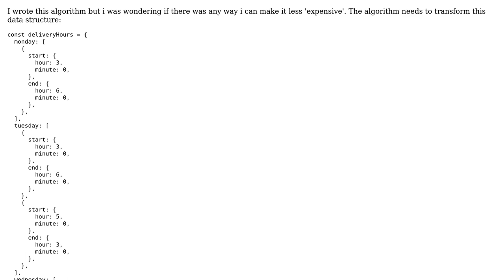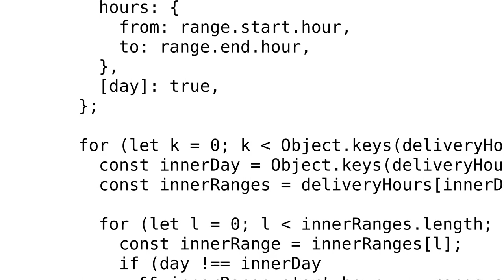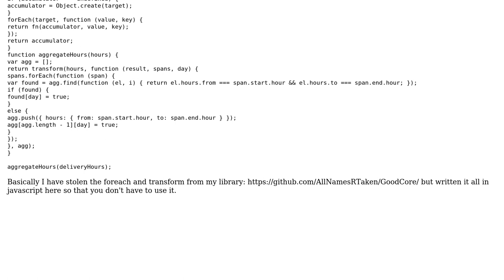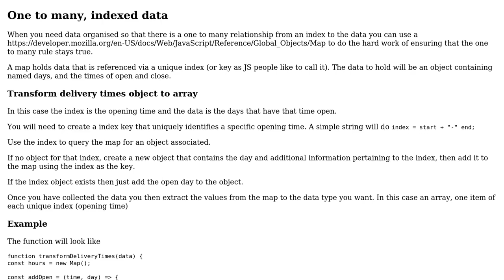Code Review: Algorithm that combines same objects to single common key (2 Solutions!!)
Code Review: Algorithm that combines same objects to single common key

With thanks & praise to God, and with thanks to the many people who have made this project possible! | Content (except music & images) licensed under CC BY-SA | Music | Images & others | With thanks to user milesr user JGoodgive user Blindman67 and the Stack Exchange Network Trademarks are property of their respective owners. You are responsible for your own actions.